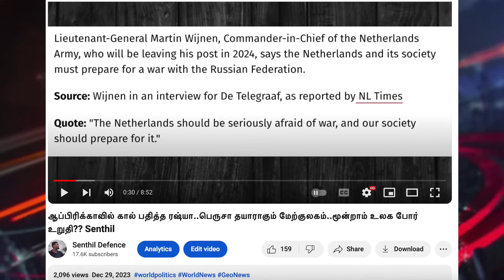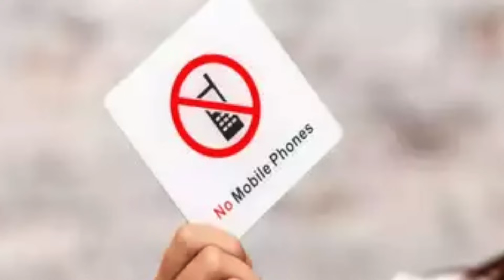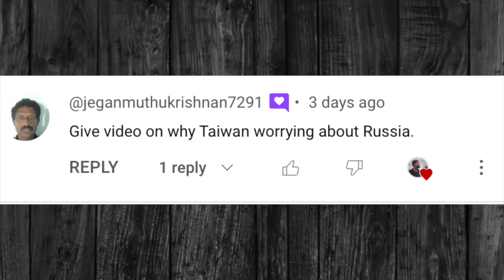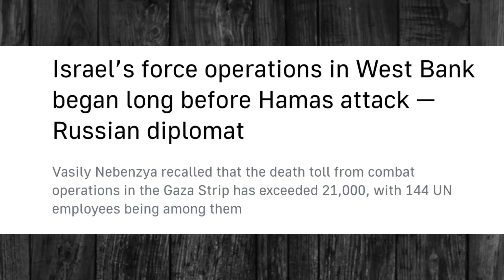வேட்டையாடப்படும் ரஷ்ய கப்பல்கள்..But Why & How | மேற்குலகு போடும் கணக்கு | Ukraine War | Senthil